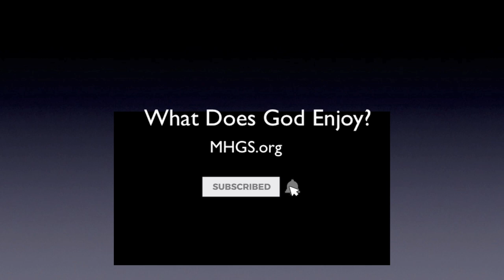What does God Enjoy | Holy Ghost | Today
The Holy Ghost in my life affords certain riches. If they're certain, they're matter of fact, they're there waiting for you, but you've got to worship the right God. What does God enjoy? Prosper. A.J.Hemstrought

"The Holy Ghost is God in the earth today and your walk with him by saying words."

Blessed by this message? We invite you to become a partner with this ministry. Together we are changing the way people walk with God.